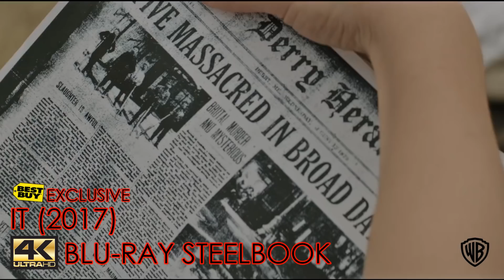IT (2017) 4K Ultra HD Blu-ray Steelbook Unboxing | Best Buy Exclusive | Pennywise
[SHOWCASING]
It (2017)
Best Buy (U.S.) Exclusive 4K Ultra HD Blu-ray Steelbook

[STARRING]
Bill Skarsgard as It / Pennywise the Dancing Clown
Jaeden Lieberher as William “Bill” Denbrough
Wyatt Oleff as Stanley “Stan” Uris
Jeremy Ray Taylor as Benjamin “Ben” Hanscom
Sophia Lillis as Beverly “Bev” Marsh
Finn Walfhard as Richard “Richie” Tozier
Jack Dylan Glazer as Edward “Eddie” Kaspbrak
Chosen Jacobs as Michael “Mike” Hanlon
Nicholas Hamilton as Henry Bowers
Jackson Robert Scott as George “Georgie” Denbrough

[DIRECTED BY]
Andy Muschietti

[PRODUCED BY]
Roy Lee
Dan Lin
Seth Grahame-Smith
David Katzenberg
Barbara Muschietti

[SCREENPLAY BY]
Chase Palmer
Cary Fukunaga
Gary Dauberman

Benjamin Wallfisch

[CINEMATOGRAPHY]
Chung-hoon Chung

[EDITED BY]
Jason Ballantine

[SPECIFICATION]
Video Codec: HEVC / H.265
Resolution: 4K (2160p)
HDR: Dolby Vision + HDR10
Audio:
-English DTS-HD MA
-English Descriptive Audio 5.1 Dolby Digital
-French 5.1
-Spanish 5.1
Subtitles: English, French, Spanish
Discs: 2 Disc Set (1 – 4K Blu-ray, 1 – Blu-ray)
Packaging: Steelbook – Matte Finish
Playback: Region A (4K discs are Region Free)
Run Time: 135 minutes

[SPECIAL FEATURES]
00:13

[PRODUCTION COMPANY]
New Line Cinema

Vertigo Entertainment

Lin Pictures

KatzSmith Productions

[DISTRIBUTED BY]
Warner Bros. Pictures